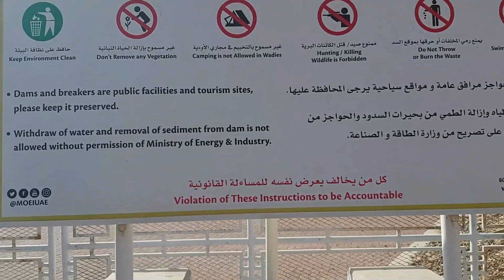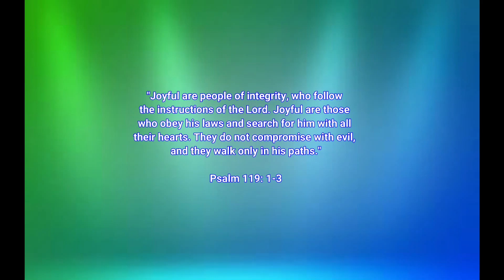Fujairah Escapades Episode 1 - Part 2 | Off-Roading / Picnic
"Life with God is too attractive and tempting to be resisted."